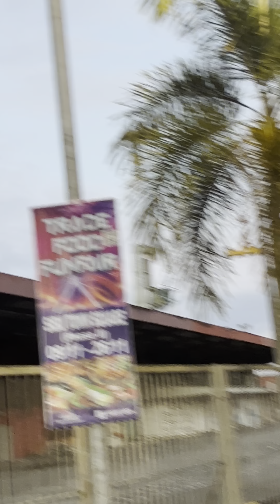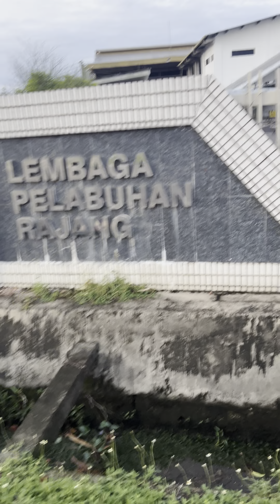Sibu… My hometown!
Sibu is a landlocked city located in the central region of Sarawak, Malaysia. It serves as the capital of Sibu District within Sibu Division and is situated on the island of Borneo. Covering an area of 129.5 square kilometres (50.0 sq mi), the city is positioned at the confluence of the Rajang and Igan Rivers, approximately 60 kilometres from the South China Sea.